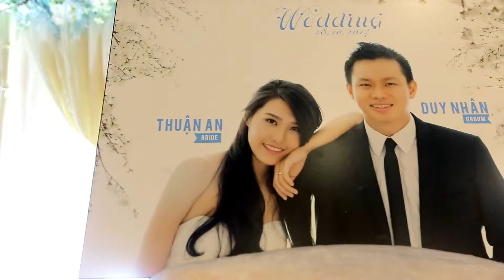Weddings by Phùng Đình Huy | AQUAMARINE - An & Nhân (Wedding @ Park Royal Saigon)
Weddings by Phùng Đình Huy
Wedding Design and Decoration Services
Wedding Trailer by T-production